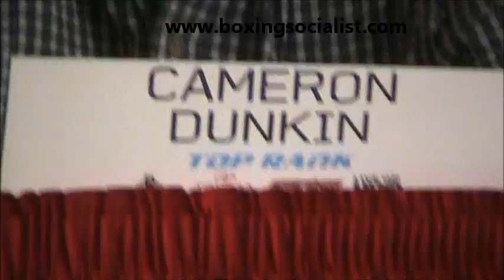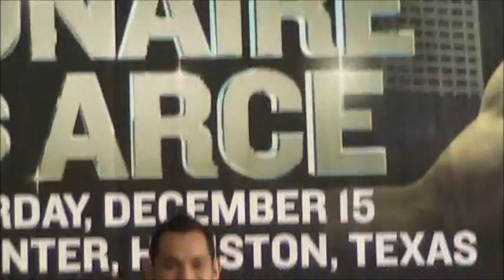Donaire vs Arce Pre fight press conference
Ash was on hand at the press conference.  Watch and see what was said amongst the fighters in attendance.